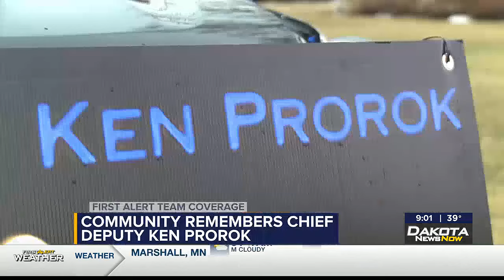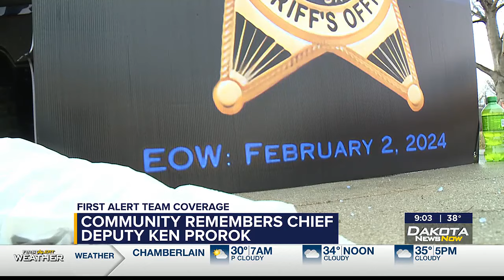Listen: An emotional day in Madison honoring Chief Deputy Ken Prorok